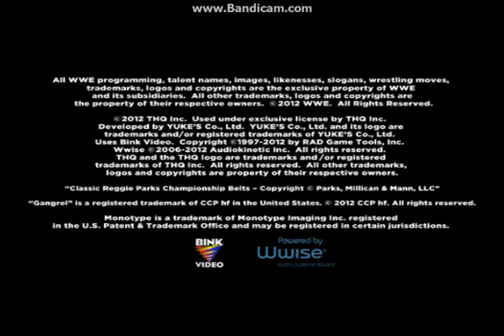Survivor Series:Sheamus vs Undertaiker (World Heavyweight Championship)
Undertaiker je postao novi World Heavyweight Champion pobjedio je Sheamus na Survivor Series dobar mec